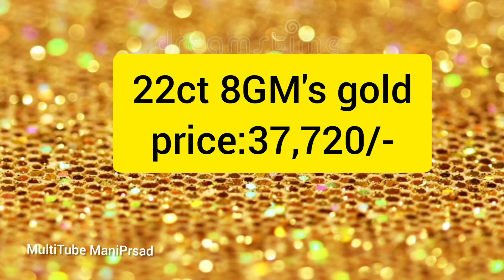గోల్డ్ రేట్ టుడే: Today gold price in India 18/06/2022 | today gold rate in Hyderabad Vijayawada